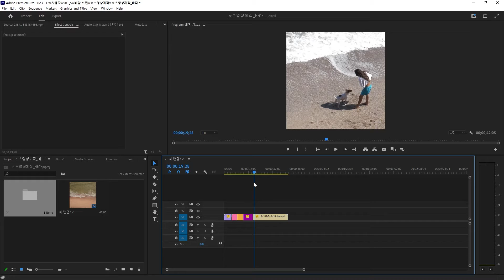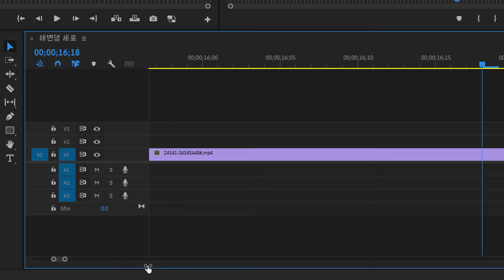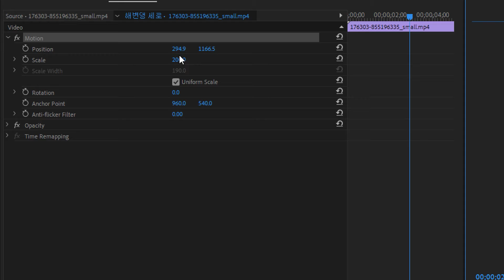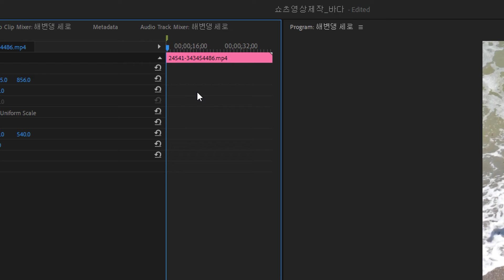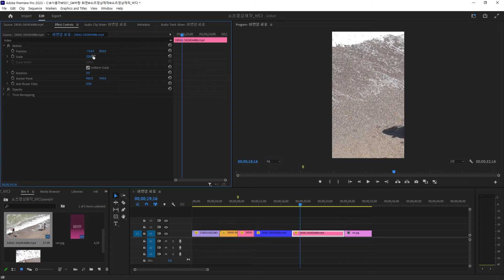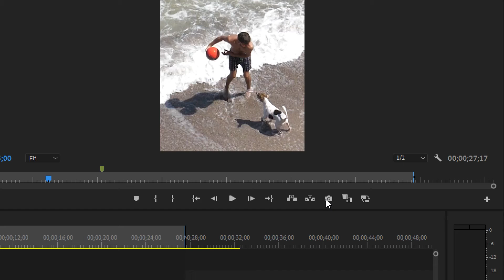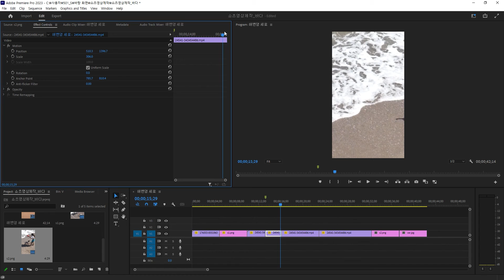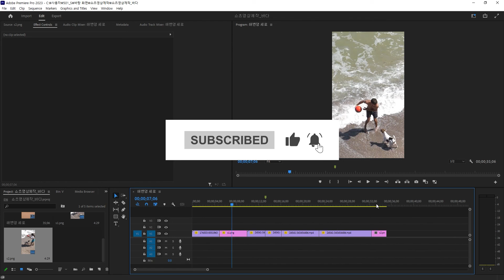유튜브 쇼츠영상편집 E01, 영상크기, 키프레임 애니메이션 [노트와 자료제공]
프리미어 프로에서 유튜브 쇼츠에 올리는 가로영상을 세로, 1:1비율로 영상편집, 영상크기, 키프레임 애니메이션하는 방법을 소개합니다. 크게 2개의 Chapter로 되어 있으니  목적에 따라[Time]부분을 클릭해 바로 보세요.  [9:26] Motion, Scale, Postion  영상의 크기와 위치 변형
[26:26] Key Frame Animation, 키프레임 애니메이션